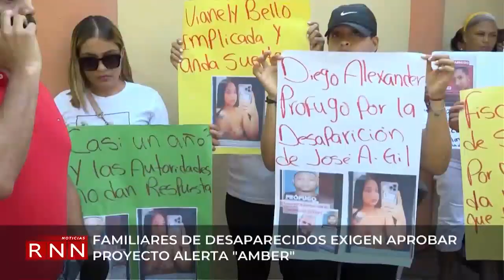Familiares de desaparecidos exigen aprobar proyecto Alerta Amber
Familiares y amigos de ciudadanos desaparecidos exigen mayores esfuerzos por parte de las autoridades en los procesos de búsqueda y piden a la Cámara de Diputados revisar el proyecto de ley sobre Alerta Amber, de prevención y respuesta nacional en caso de personas extraviadas.